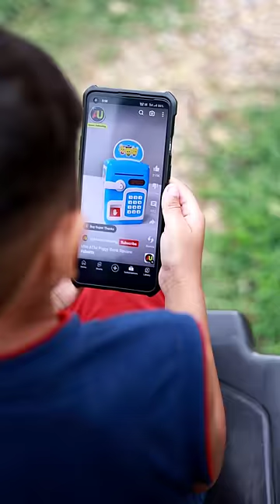Making Mini ATM Machine